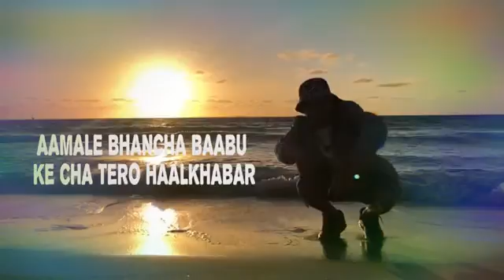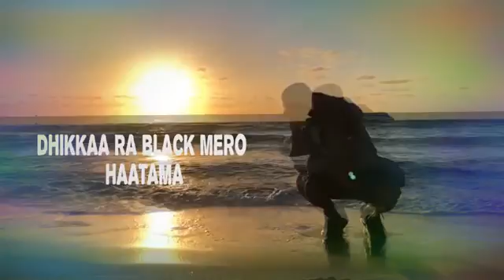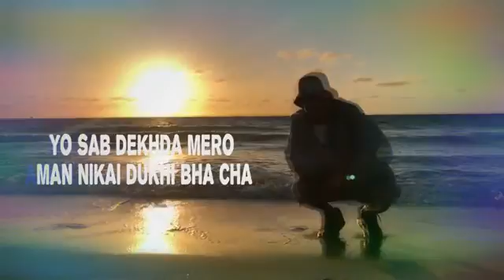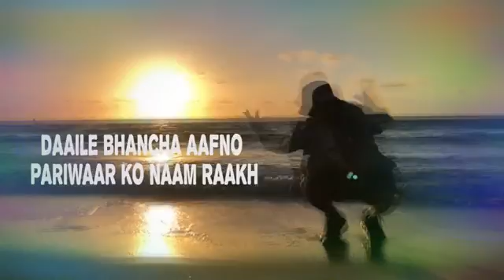VTEN - HAALKHABER SONG LYRICS